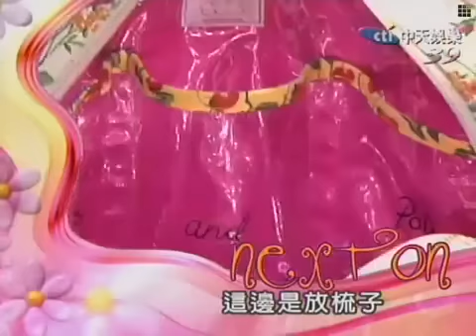mei li yi shi jie 5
SHE